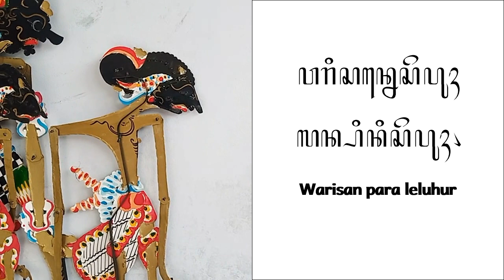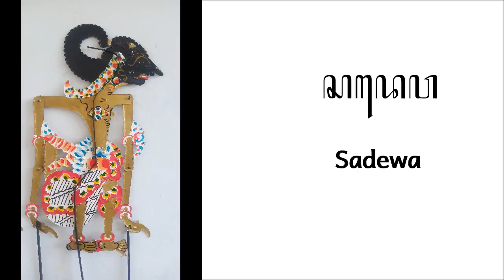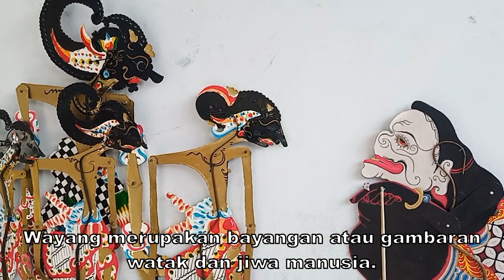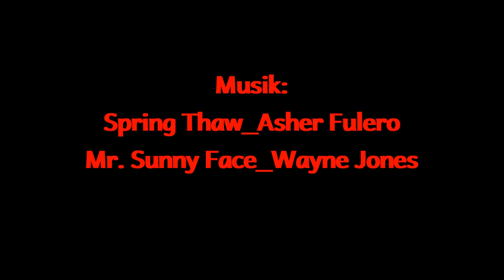FILM PENDEK | WAYANGKU (2021) - SD NEGERI 3 NGADIPIRO